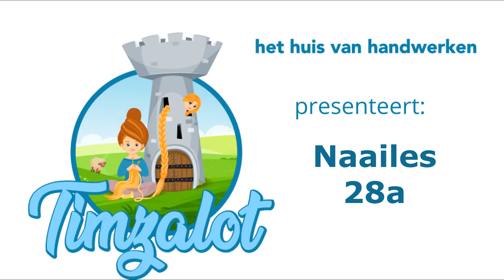De kwestie van de naailes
Dat plan van de naailessen lijkt niet goed te lukken. Dini en Léia gaan het er eens even goed over hebben.